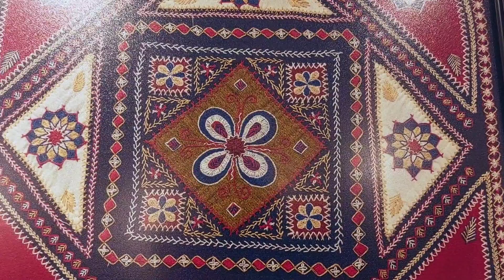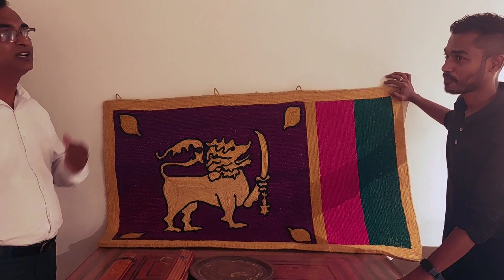🇱🇰ජාතික ශිල්ප සභාවේ අපේ ගම පරිශ්‍රයේ කෞතුකාගාරය.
ආයුබෝවන්🇱🇰

ජාතික ශිල්ප සභාව.

ලක්ශිල්ප කාර්යාල‍ය දුරකථන අංකය
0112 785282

2022 සුභයි
නාලක සේනාධීර
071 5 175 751